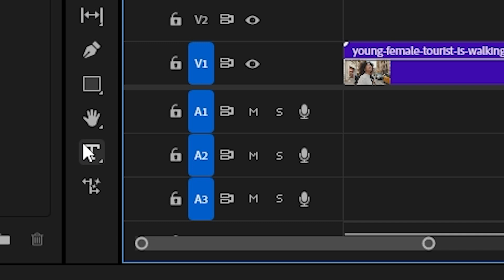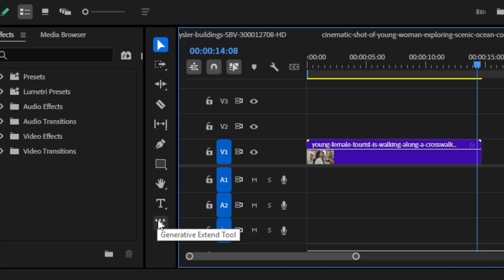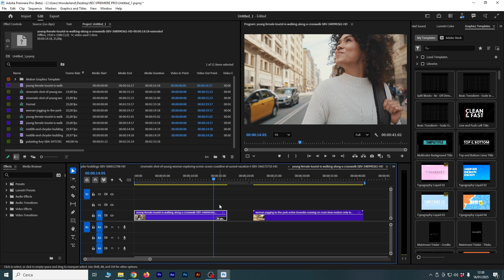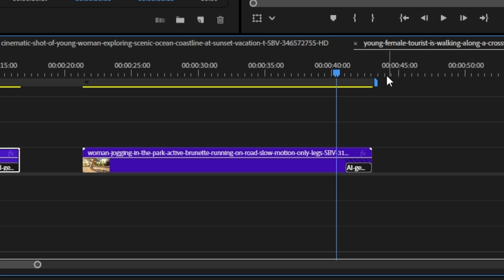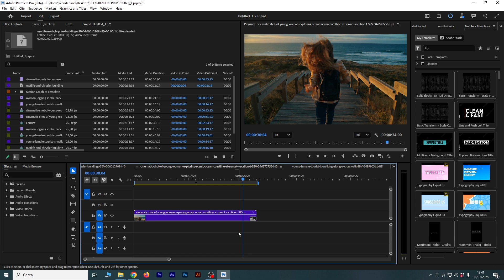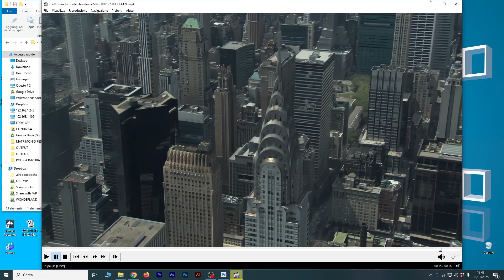Il Nuovo Tool di AI Generativa per Video (Generative Extend Tool) in Premiere Pro (Tutorial ITA)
TUTORIAL: La novità più interessante della versione 2025 di Premiere Pro è sicuramente il nuovo Generative Extend Tool, che permette di allungare la durata di un video tramite l'Intelligenza Artificiale Generativa. Vediamo come funziona in questo video.

00:00 Il nuovo Tool AI di Video Generativo in Premiere Pro
00:57 Allungare un video con l'AI col Generative Extend Tool in Premiere Pro
02:53 formati e Limitazioni del Generative Extend Tool in Premiere Pro
03:48 Intelligenza Artificiale Generativa per Video in Premiere Pro
04:30 Creazione Automatica di Sottotitoli Animati in Filmora